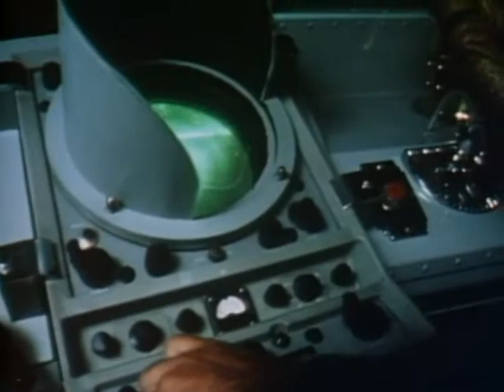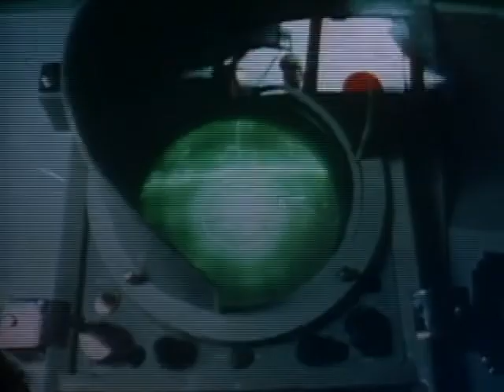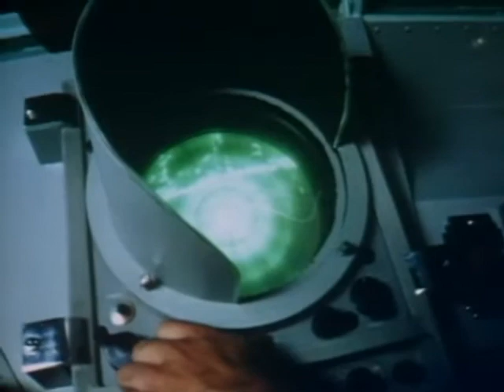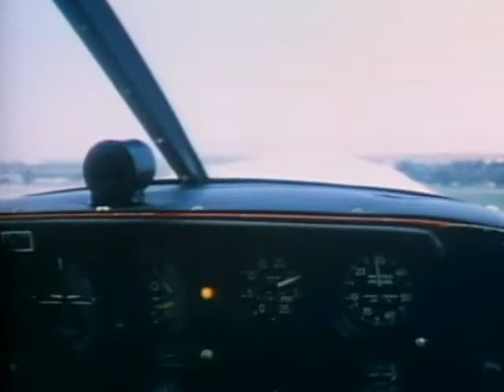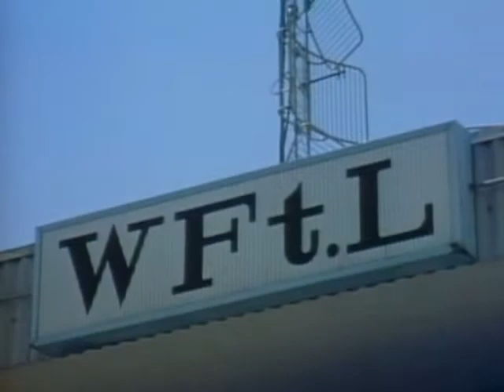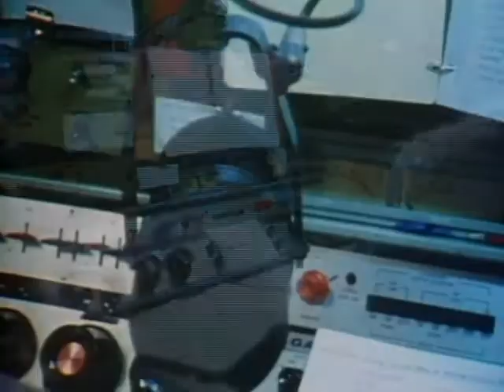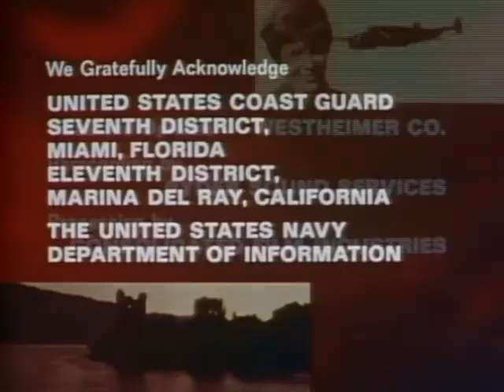In Search Of... The Burmuda Triangle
Episode from Series 1. Original broadcast date: April 27, 1977